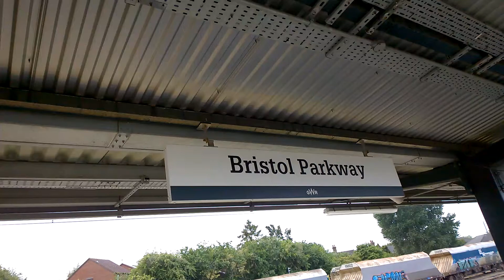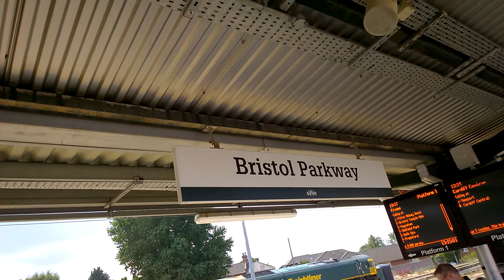Bristol Parkway Train Station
Train Service From London Paddington To Cardiff Central Calling At Bristol Parkway